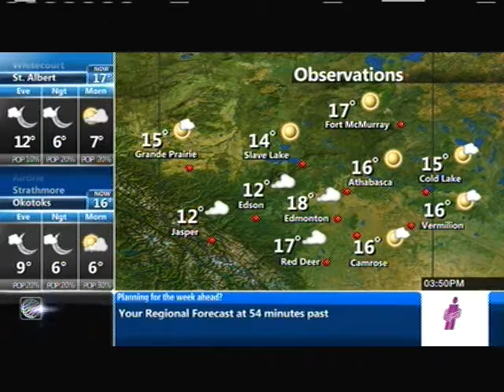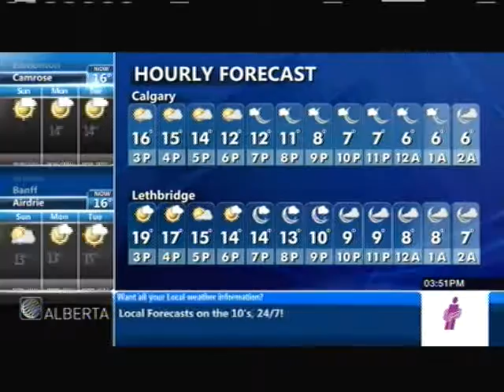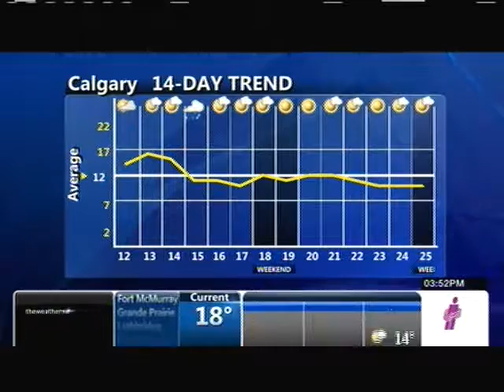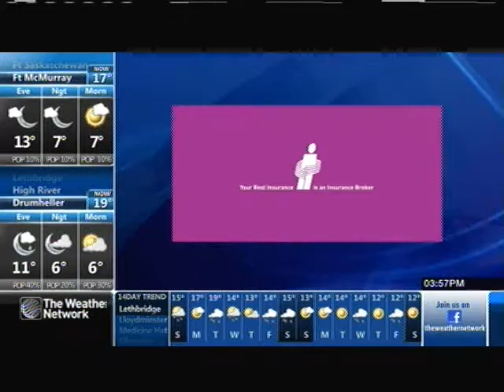The Weather Network HD - October 11, 2014 Part 1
A full hour look at TWN HD which debuted on Shaw a month prior. Features the Locals with a remake of actual the 2003 tune. Presenter is Mike Arsenault who I believe is now with Global Toronto.

Apologies in advance that the video is boxed in and not in HD. My capture card doesn't have HDMI.